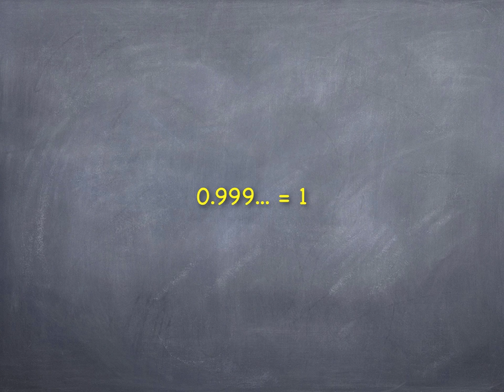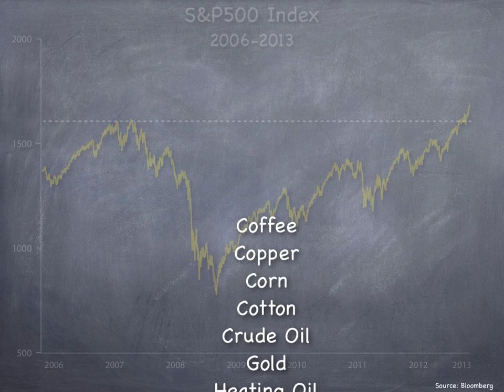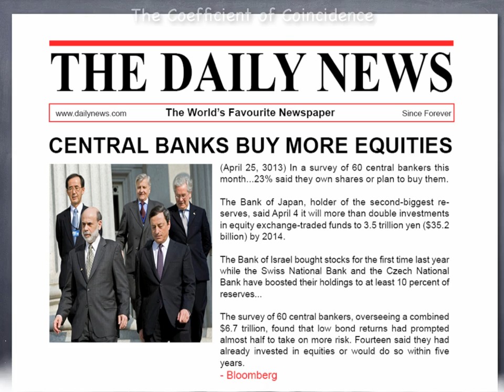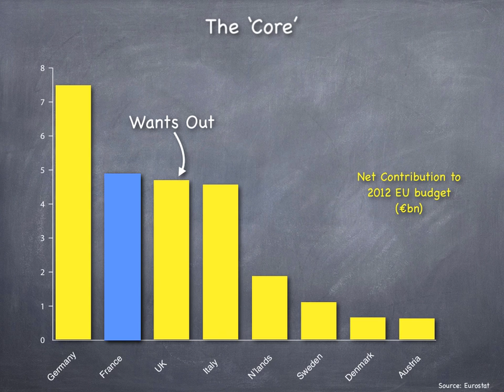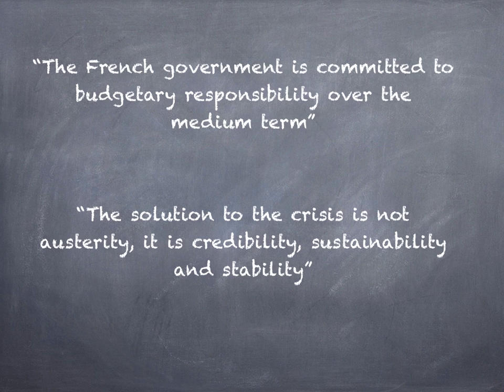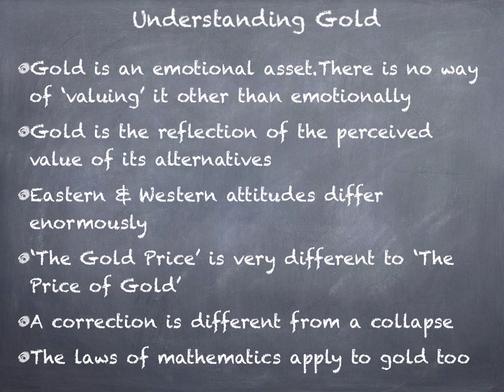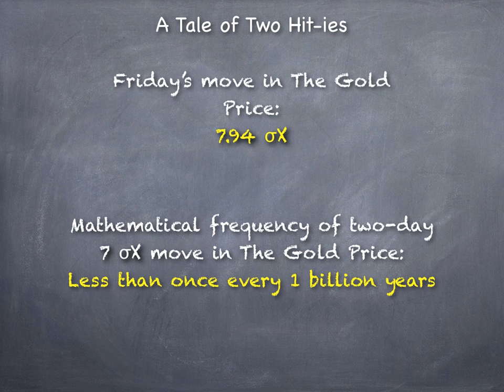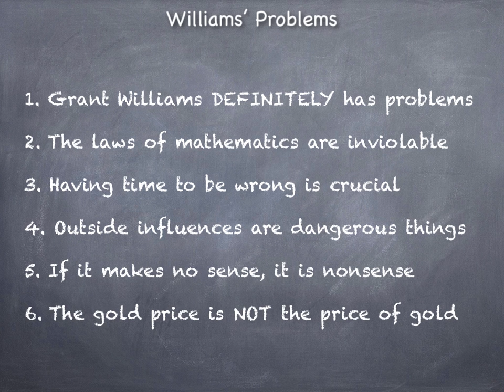Do The Math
My recent presentation to the 66th Annual CFA Conference in Singapore in which I discuss the disconnect between financial markets and mathematical reality